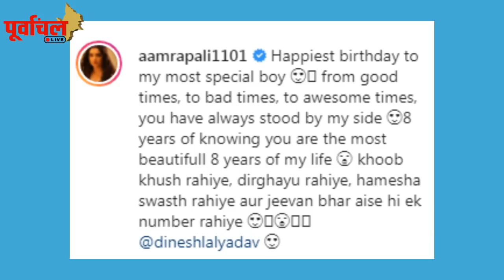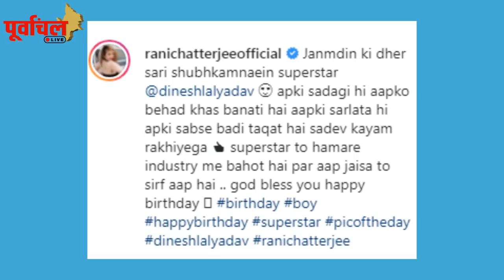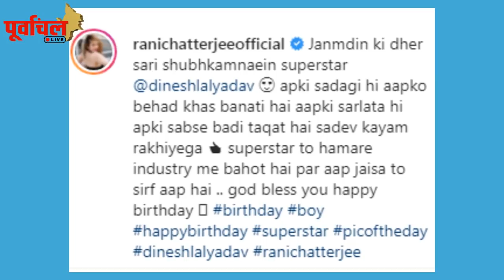43 साल के हुए आज जुबली स्टार सबकी जान ' निरहुआ ' , देखिये स्टार्स ने कैसे मनाया जश्न....PL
भोजपुरी स्टार 'निरहुआ ' का है आज जन्मदिन , देखिये किस किस एक्टर एक्ट्रेस ने किया उन्हें wish !